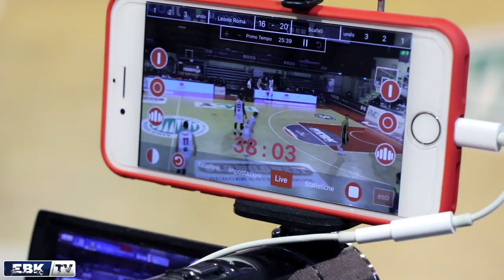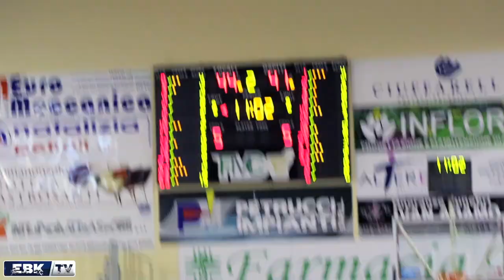🎬 IL FILM DELLA PARTITA | Leonis Roma VS Scafati Basket 1969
In due minuti, la terza vittoria stagionale della Leonis Roma: al Ponte Grande di Ferentino contro la Givova Scafati!